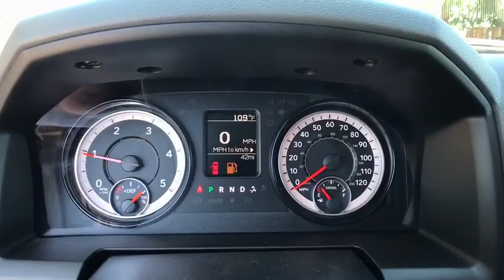2018 Ram 1500 Carson City, Dayton, Reno, Lake Tahoe, Carson valley, Northern Nevada, NV 218422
Granite Crystal Metallic Clearcoat New 2018 Ram 1500 available in Carson City, Nevada at Reno Dodge. Servicing the Dayton, Reno, Lake Tahoe, Carson valley, Northern Nevada, NV area.

Reno Dodge
700 Kietzke Ln

Function has never had a more impressive form. The exterior of the Ram 1500 is engineered to look and perform better. With active aerodynamics and an upgraded front fascia, it's both beautiful and powerful. Available RamBox Cargo Management System offers lockable, lighted, drainable storage - perfect for storing tools, gear, and beverages. With new fabrics and leather trim choices for seats the interior of the Ram 1500 feels as good as it looks. From the displays to the stitching, it's the most sophisticated Ram Truck experience yet. With the Uconnect Access System, your truck can do double duty as a mobile office or entertainment center. The available 8.4-inch touchscreen offers available features like interior climate control and 3-D terrain maps. Bluetooth wireless connectivity, voice command, and steering wheel-mounted buttons mean you're always in complete control. Whether it's the legendary power of a 5.7L HEMI V8, the potent and efficient 3.6L Pentastar V6 with Best-in-Class fuel economy, or the 3.0L EcoDiesel V6 with exceptional torque and best fuel economy of any full-size pickup, there is an engine configuration right for you. Ram 1500 is the only light-duty truck in the U.S. with an available eight-speed transmission offering superior acceleration in low gears. Pair that with a 4-corner air suspension that keeps heavy loads level and you'll keep your payload on the right road. Dynamic front crumple zones and side-impact door beams help absorb impact forces from every angle. Ram 1500 side occupant protection system includes side-curtain airbags and side-impact door beams.
CHROME APPEARANCE GROUP -inc: Bright Rear Bumper Bright Grille Wheels: 17 x 7 Aluminum Bright Front Bumper,GVWR: 6 950 LBS,TRANSMISSION: 8-SPEED AUTO (8HP70),GRANITE CRYSTAL METALLIC CLEARCOAT,3.92 REAR AXLE RATIO,LED BED LIGHTING,DIESEL GRAY/BLACK CLOTH 40/20/40 BENCH SEAT,REMOTE KEYLESS ENTRY W/ALL-SECURE,MANUFACTURER'S STATEMENT OF ORIGIN,WHEELS: 17 X 7 ALUMINUM,TIRES: P265/70R17 BSW AS (STD),QUICK ORDER PACKAGE 28B TRADESMAN -inc: Engine: 3.0L V6 Turbo Diesel Transmission: 8-Speed Auto (8HP70) Tradesman Package,POPULAR EQUIPMENT GROUP -inc: Remote Keyless Entry w/All-Secure Carpet Floor Covering Rear Floor Mats Front Floor Mats SiriusXM Satellite Radio For More Info Call No Satellite Coverage w/HI/AK/PR/VI/GU 1-Yr SiriusXM Radio Service,CARPET FLOOR COVERING,ENGINE: 3.0L V6 TURBO DIESEL -inc: 230 Amp Alternator Electronically Controlled Throttle Maximum Duty Engine Cooling 3.55 Rear Axle Ratio 800 Amp Maintenance Free Battery 3.0L Diesel Badge Selective Catalytic Reduction (Urea) Next Generation Engine Controller,SIRIUSXM SATELLITE RADIO -inc: For More Info Call No Satellite Coverage w/HI/AK/PR/VI/GU 1-Yr SiriusXM Radio Service,ANTI-SPIN DIFFERENTIAL REAR AXLE,Four Wheel Drive,Tow Hitch,Power Steering,ABS,4-Wheel Disc Brakes,Brake Assist,Steel Wheels,Tires - Front All-Season,Tires - Rear All-Season,Bed Liner,Conventional Spare Tire,Power Mirror(s),Heated Mirrors,Intermittent Wipers,Variable Speed Intermittent Wipers,Privacy Glass,Power Door Locks,Automatic Headlights,AM/FM Stereo,MP3 Player,Auxiliary Audio Input,Adjustable Steering Wheel,Power Windows,Rear Bench Seat,Cruise Control,A/C,Vinyl Seats,Split Bench Seat,Auto-Dimming Rearview Mirror,Engine Immobilizer,Traction Control,Stability Control,Front Side Air Bag,Tire Pressure Monitor,Driver Air Bag,Passenger Air Bag,Passenger Air Bag Sensor,Front Head Air Bag,Rear Head Air Bag,Child Safety Locks,Back-Up Camera